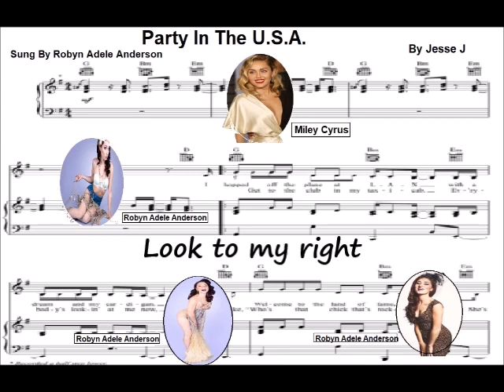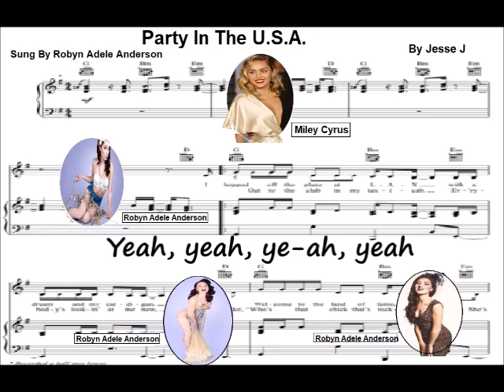🎵 PARTY IN THE U.S.A. 🎵 -Robyn Adele Anderson (Guitar Cover)